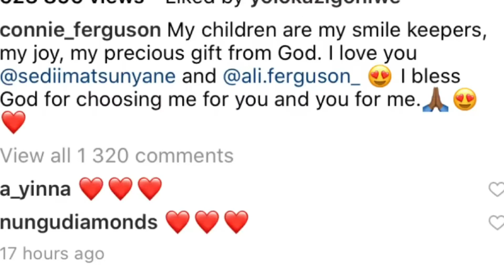CONNIE AND ALI FERGUSON USHER US TO A HAPPY WEEKEND WITH SMOOTH MOVES💃🏾💃🏾